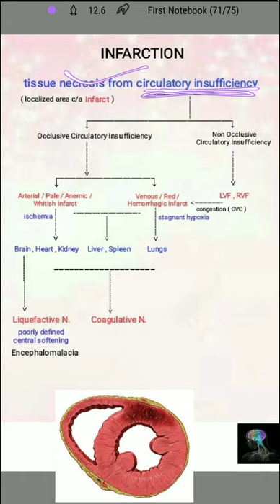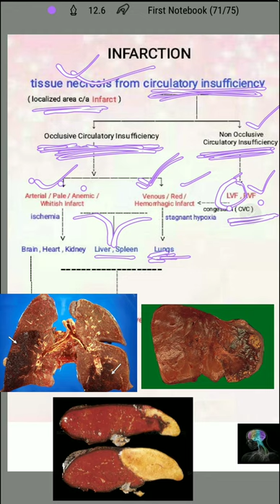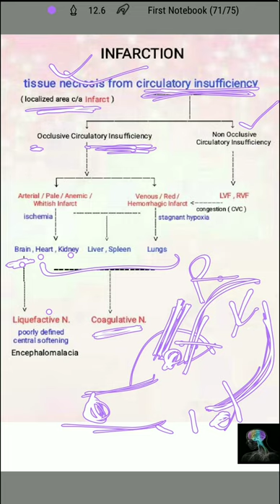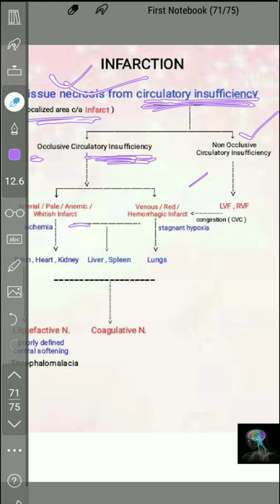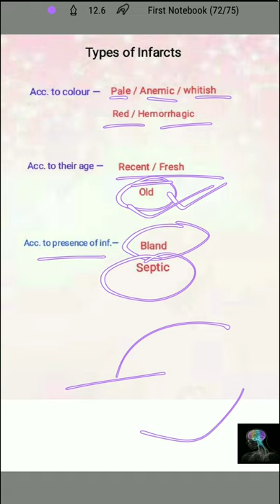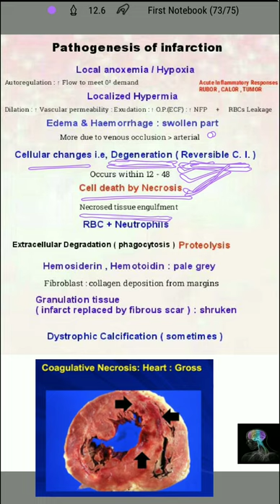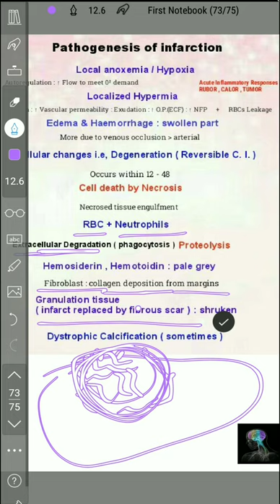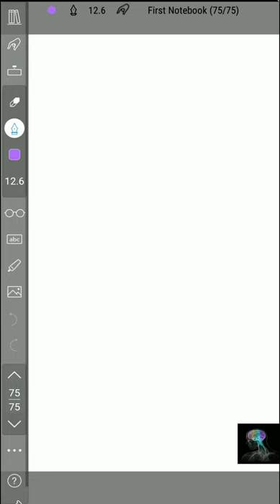Infarction Pathology | Infarction Types | Infarction Morphology | Pathology Lectures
" Shock - detailed " in next lecture...